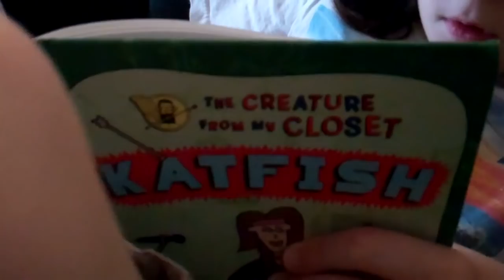Nature Walk! We Met Some Cool Critters!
Today the twin go on a really fun nature hike and we run into some pretty cool critters!
After dinner we make some Nestle chocolate chip cookies!